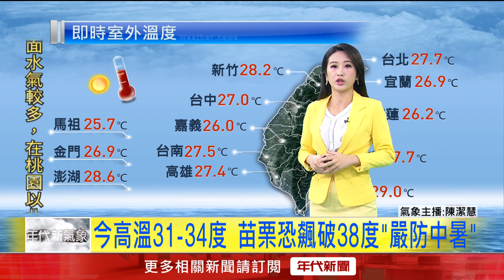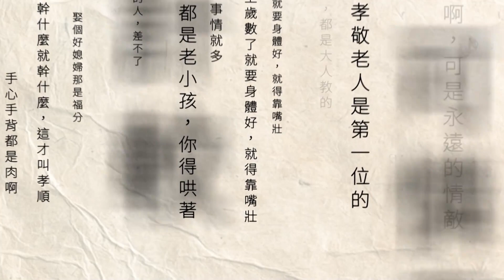年代氣象／ 北部、東北部「水氣增多」 中秋各地賞月指數曝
今（28）日環境風場吹偏東北風，北部、東半部地區水氣多，各地高溫約在31至34度、低溫則是25到28度，舒適偏涼。要特別注意的是，氣象署針對苗栗發布了高溫橙色警訊，恐有38度以上的極端高溫。降雨部分，中南部山區注意午後雷陣雨，到了晚上受到東北季風的影響，台北、基隆、宜蘭會出現雨勢，一直下到隔天清晨。明（29）日中秋節，東北部水氣增加，大台北地區、宜蘭、花東一整天恐有偶陣雨，中南部地區賞月機率高，但東北地區雲量多賞月機率低。

下載【年代電視】APP：
iOS平台：